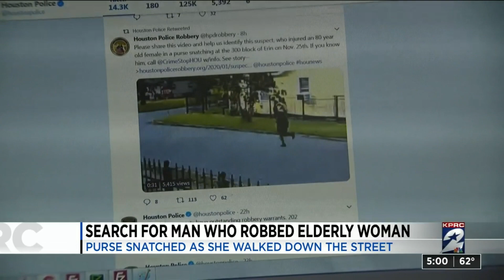Search for man who robbed elderly woman